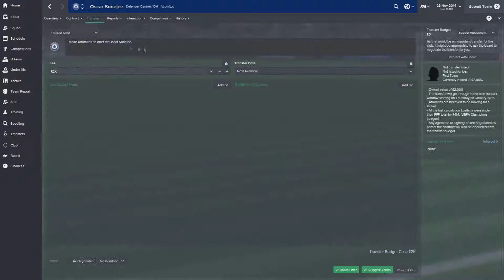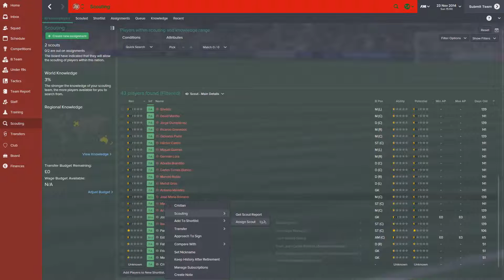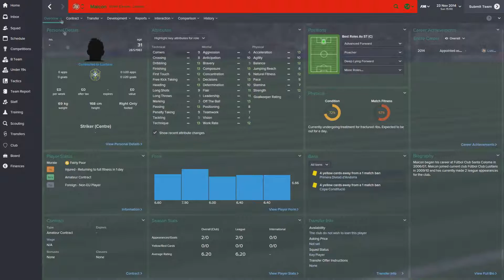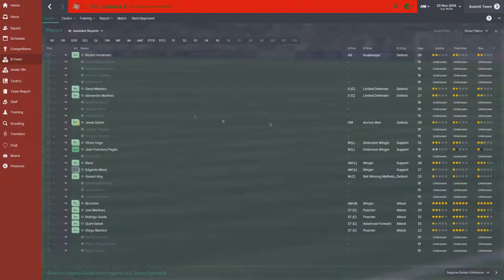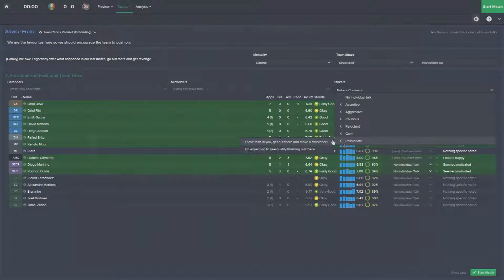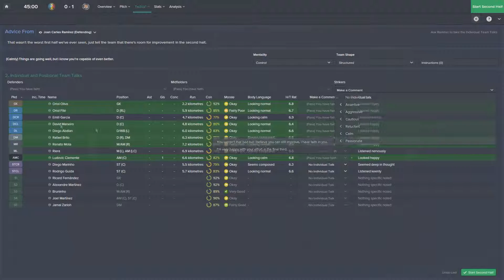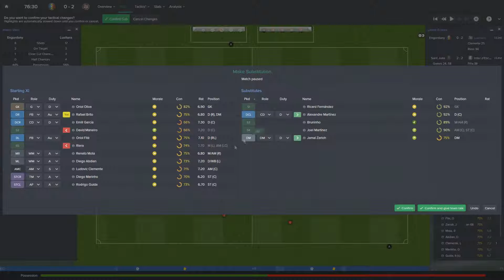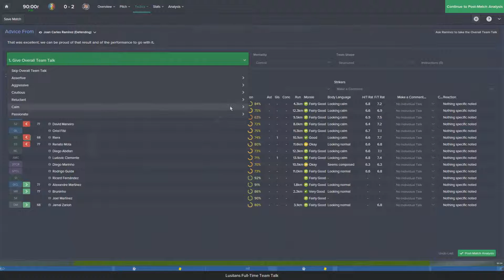Football Manager 2015 - Episode 2 - ETC